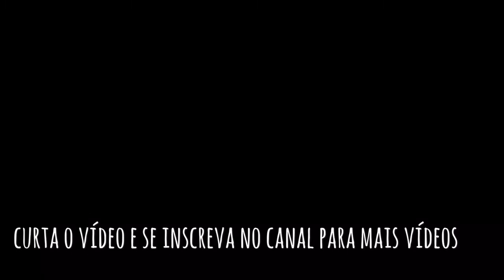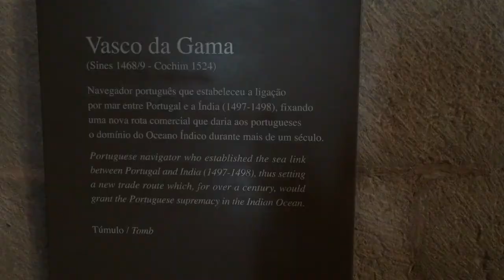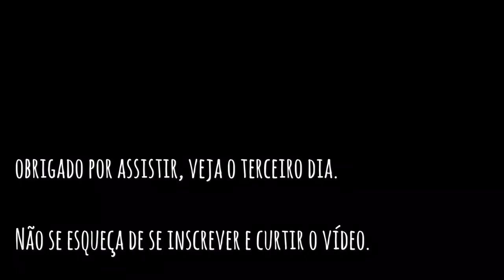Lisboa em Portugal por um brasileiro - segundo dia